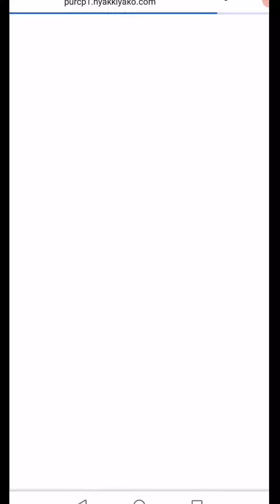ไฮโลไทย น้ำเต้าปูปลา ไม่ใช่เพื่อความบันเทิง แต่เป็นบทเรียน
ลิงก์เกมมันอยู่ที่ปักหมุดนะครับ
ไฮโลไทย ค่าย AE